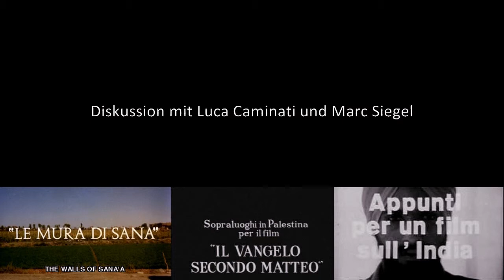Lecture & Film: Pier Paolo Pasolini - Diskussion mit Prof. Luca Caminati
Luca Caminati: „Pasolinis Dritte Welt“

Notes Towards a Poem for the Third World (1968) ist ein nicht realisiertes Filmprojekt, das Pasolinis lebenslanger Auseinandersetzung mit der „Dritten Welt“ entsprang, wie er die „Entwicklungsländer“ polemisch nannte, um ihre politische und kulturelle Andersheit hervorzuheben. Das Projekt war Teil von Pasolinis experimenteller Dokumentarfilmpraxis, der „Notizen“ (Appunti), einer Reihe von kurzen und mittellangen Filmen, die fiktionale mit nicht-fiktionalen Elementen mischten. Durchaus im Einklang mit den Positionen seiner Zeitgenossen Chris Marker und Jean Rouch situieren sich die Appunti an der Schnittstelle unterschiedlicher filmischer Formen: Sie verknüpfen den selbstreflexiven ethnographischen Dokumentarfilm mit dem experimentellen Reisebericht, um die traditionellen Modi der orientalistischen Repräsentation kritisch zu überdenken. Für Pasolini bedeutete die Reise in die Dritte Welt eine Erkundung des politischen Projekts der sogenannten „blockfreien Staaten“, während er zugleich den Traum des politischen Aktivisten weiter träumte, der in den Befreiungskämpfen der Dritten Welt ein politisches Engagement fortleben sah, das er im Westen am Verschwinden wähnte.

Luca Caminati ist Associate Professor of Film Studies in der Mel Hoppenheim School of Cinema der Concordia University in Montreal. Er ist der Autor von zwei Büchern über Pasolini, „Orientalismo eretico. Pier Paolo Pasolini e il cinema del Terzo Mondo“ (2007), und „Il cinema come happening: Pasolini‘s Primitivism and the Sixties Italian Art Scene“ (2010).

Filme:
SOPRALLUOGHI IN PALESTINA PER IL VANGELO SECONDO MATTEO
Italien 1965. R: Pier Paolo Pasolini
55 Min. 16mm. OmU
Im Nahen Osten sucht Pasolini nach Drehorten für die Leidensgeschichte Jesu, um IL VANGELO SECONDO MATTEO realisieren zu können. Auf der verbrannten Erde des süditalienischen Ortes Matera wird er schließlich fündig.

LE MURA DI SANA’A Die Mauern von Sana’a
Italien 1971. R: Pier Paolo Pasolini
16 Min. 16mm. OmU
In Sana’a, der Hauptstadt des Jemen, dokumentiert Pasolini die Zerstörung eines Kulturguts von unschätz – barem Wert. Die Parallelen zu Italien und Orten in der Gegend von Viterbo sind für ihn offensichtlich. Um die Mauern von Sana’a zu retten, wendet sich Pasolini an die UNESCO.

APPUNTI PER UN FILM SULL’INDIA Notizen zu einem Film über Indien
Italien 1968. R: Pier Paolo Pasolini
35 Min. 16mm. OmU
In diesem essayistischen Reisetagebuch wird der Versuch eines Filmprojektes Pasolinis über eine Legende aus der indischen Mythologie geschildert. Es erzählt von einem Maharadscha, der seinen Körper einem vom Hungertod bedrohten Tigerjungen hingibt.

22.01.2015 im Kino des Deutschen Filmmuseums